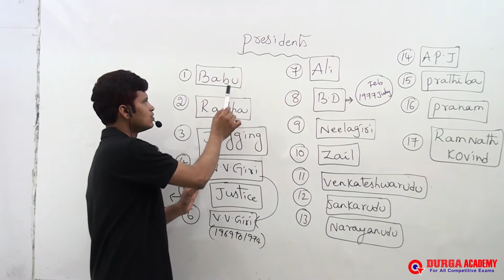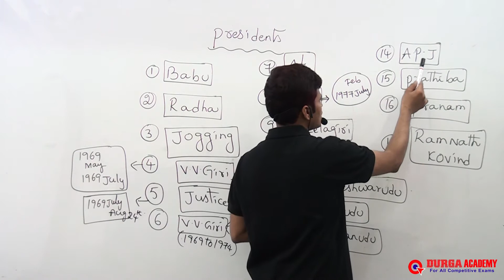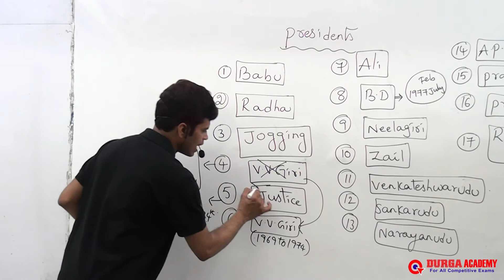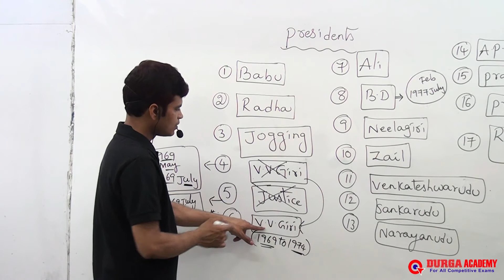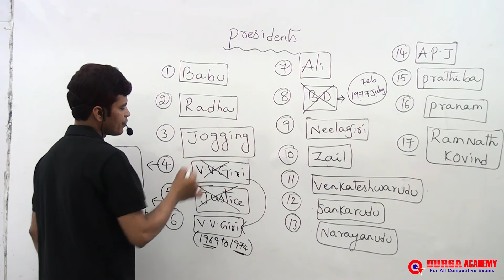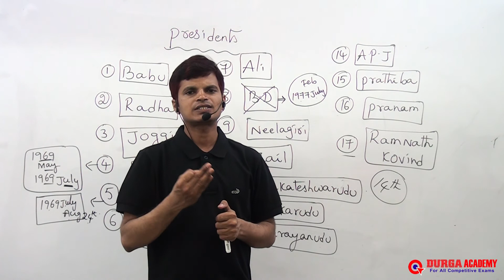భారతదేశ అధ్యక్షులు | GK for All Competitive Exams | Presidents Of India | GK Tricks | by Amarr sir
GK for All  Competitive Exams |  Presidents Of India | GK Tricks | by Amarr sir | భారతదేశ అధ్యక్షులు